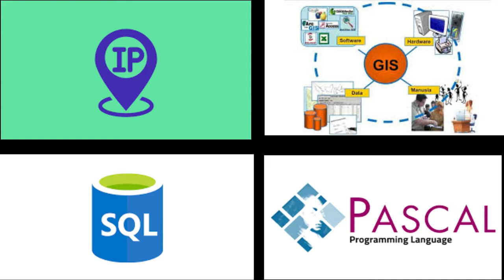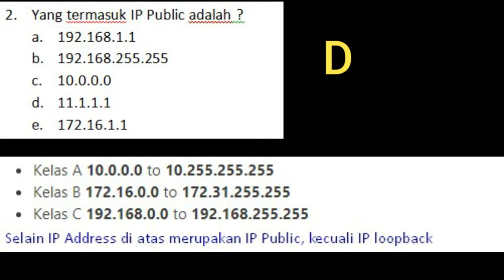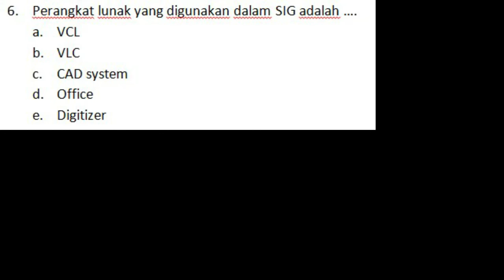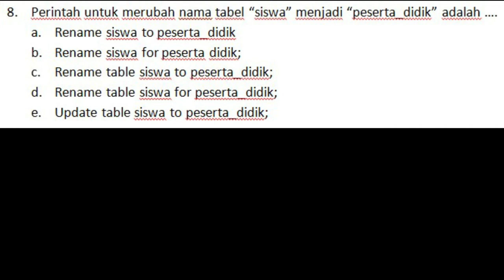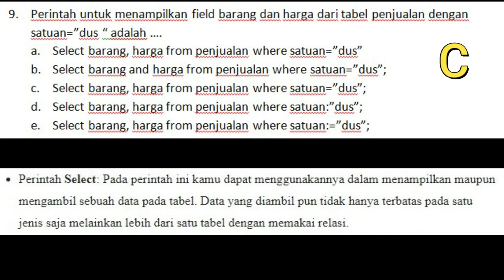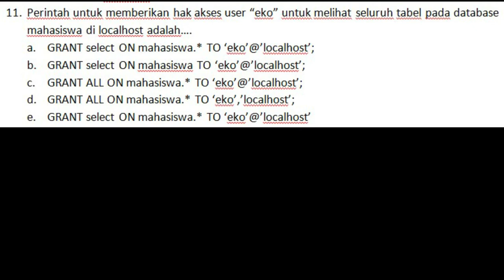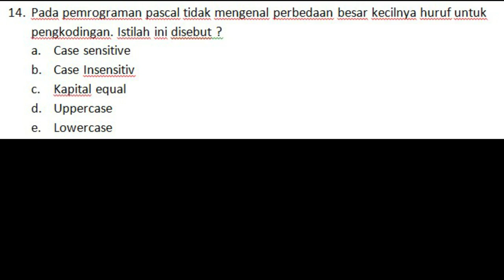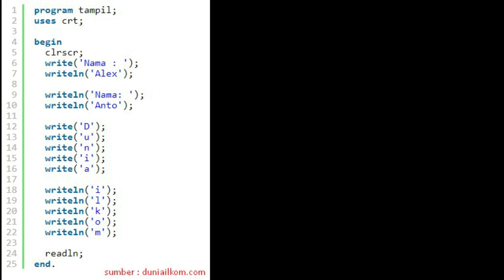15 soal dan pembahasan SKB RUMPUN KOMPUTER IP ADDRESS, SIG, SQL, PASCAL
soal SKB CPNS rumpun komputer 15 soal dan pembahasannya